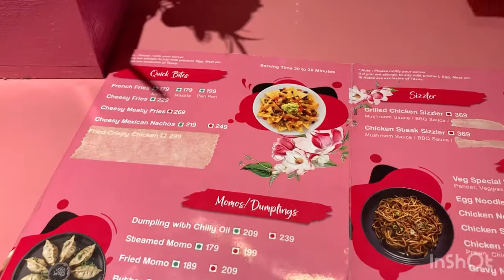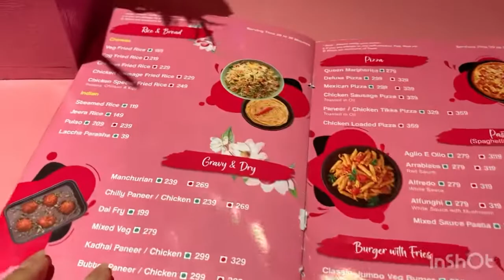Went to *BALCONY CAFE*with by Bestfriend(a pink theme cafe)|Vlog|Mesmin Debbarma